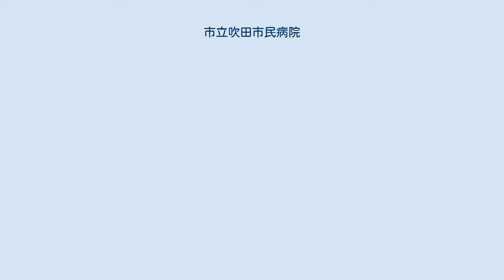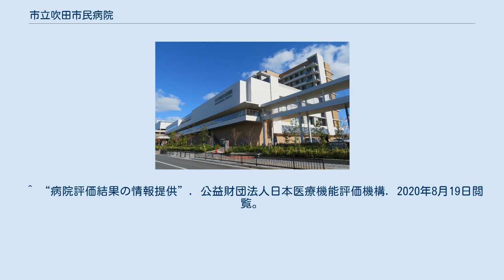市立吹田市民病院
市立吹田市民病院（しりつすいたしみんびょういん）は、大阪府吹田市にある医療機関である。
地方独立行政法人市立吹田市民病院が開設する病院である。
臨床研修認定病院や大阪府がん診療拠点病院などの指定を受けている。
病院の基本理念は、「市民とともに心ある医療を」。
平成30年12月にJR岸辺駅北側へ新築移転。
整形外科と耳鼻咽喉科は紹介制、脳神経内科と精神科・心療内科は予約制。
 （下表の出典） ^ “大阪府医療機関情報システム”. 大阪府健康医療部保健医療室保健医療企画課. 2020年8月19日閲覧。
 ^ “大阪府救急告示医療機関一覧 [PDFファイル／156KB”. 大阪府健康医療部保健医療室医療対策課救急・災害医療グループ. 2020年8月19日閲覧。
 ^ “患者７千人の個人情報、ＨＰに誤って公開　吹田市民病院”. 朝日新聞　2019年8月27日 17時59分. 2020年8月15日閲覧。